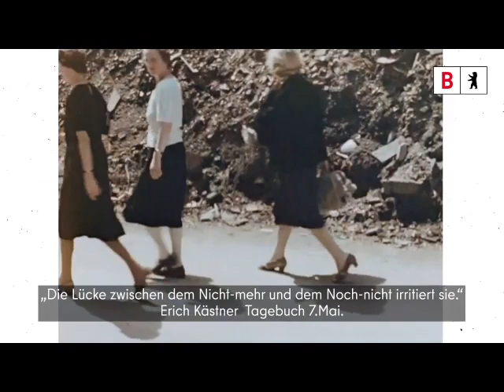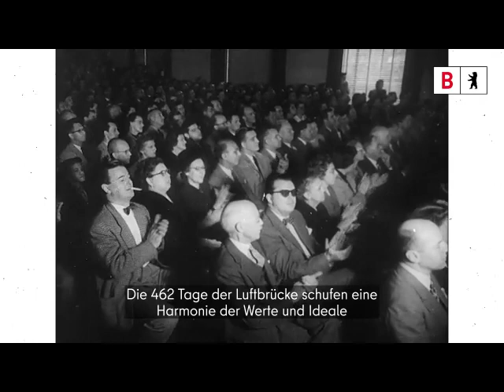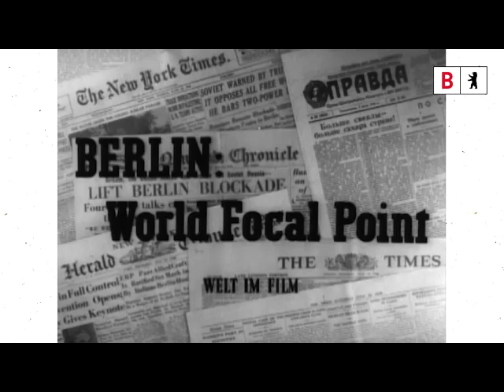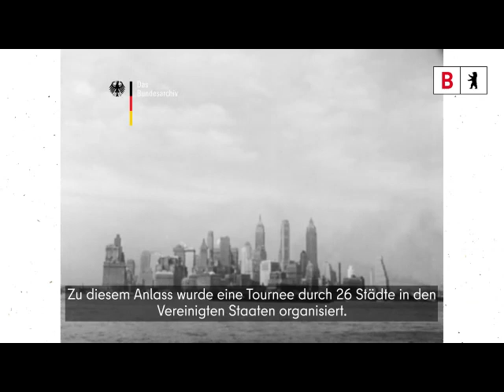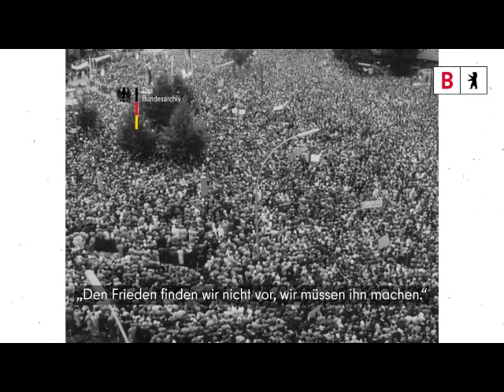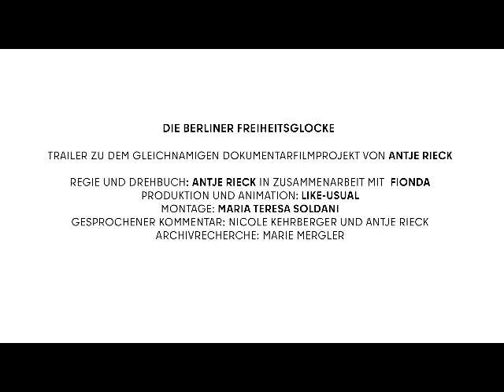Die Freiheitsglocke im Rathaus Schöneberg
Wollen Sie wissen warum die Freiheitsglocke  eine Tour durch die Vereinigten Statten von Amerika gemacht hat? Dann erfahren Sie mehr im Film.